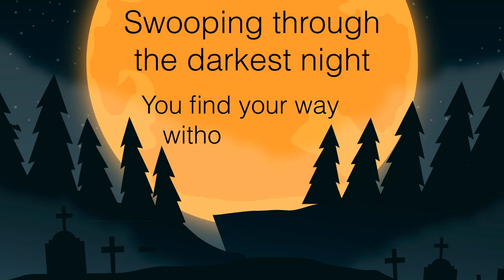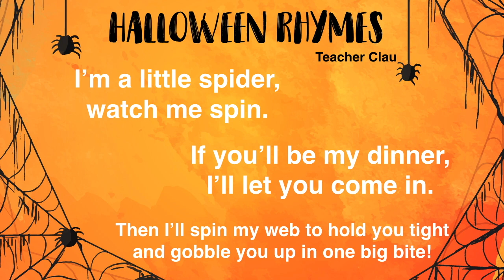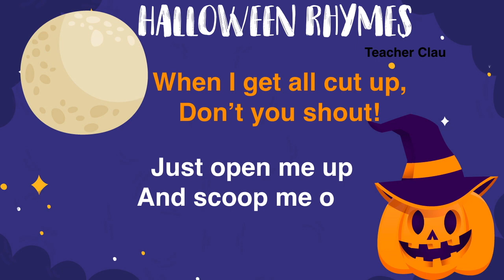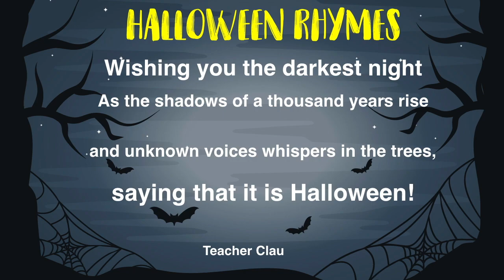Aprende en Inglés: Halloween Rhymes!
El dia de hoy te traigo Halloween Rhymes!